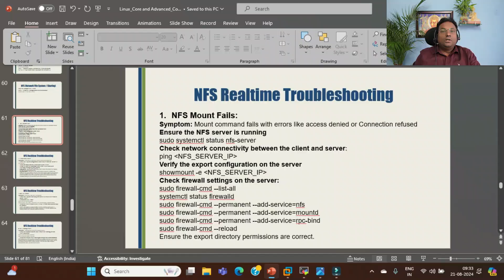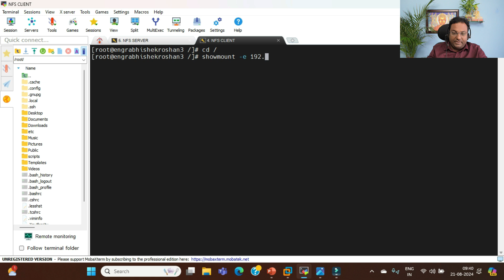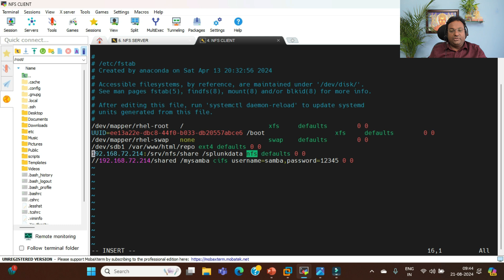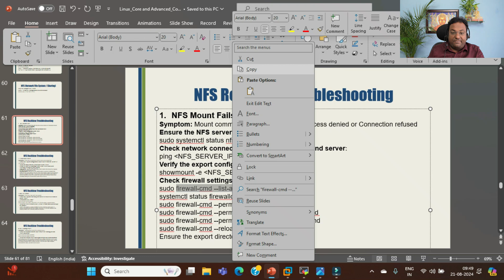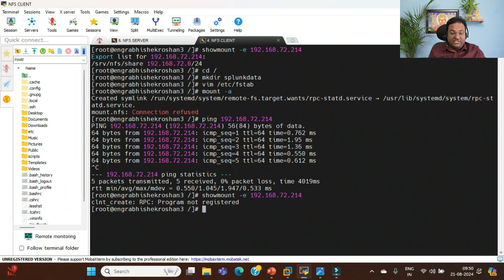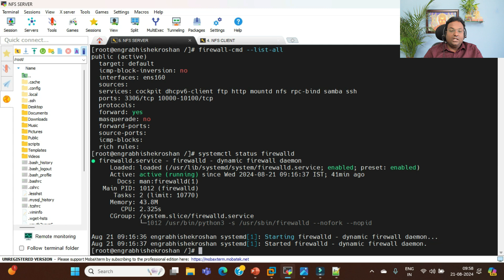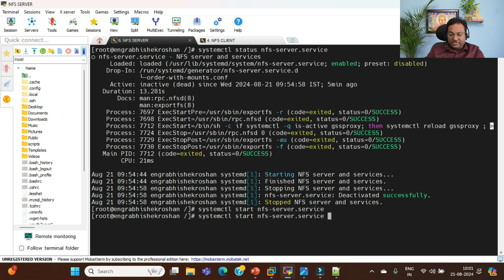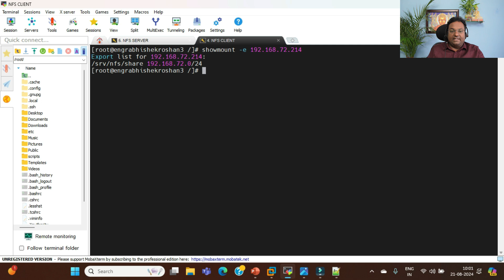Linux NFS Mount Fails and Getting Connection Refused Error | Realtime Troubleshooting & Solution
100Days IT Corporate Bootcamp
In this Video I have explained Linux Realtime Project Troubleshooting that Linux nfs server share mount fails when trying to mount a directory from nfs client in RHEL 9 and getting connection refused error. How to troubleshoot and resolve this issue.

Watch Hindi Playlist of Linux 100+ Realtime Scenario based interview Questions and Answers

Watch English Playlist of Linux 100 + Realtime Scenario Based Interview Questions and Answers Explained in Detail
Part 1 ( In this video I covered 8 Q&A)
Part 2 ( In this video I covered 10 Q&A)
Part 3 ( In this video I covered 10 Q&A)
Part 4 ( In this video I covered 12 Q&A)
Part 5 (In this video I covered 10 Q&A)
Part 6 (In this video I covered 10 Q&A)
Part 7 (In this video I covered 10 Q&A)
Part 8 (In this video I covered 10 Q&A)
Part 9 (In this video I covered 10 Q&A)
Part 10 (In this video I covered 12 Q&A)
Part 11 (In this video I covered 10 Q&A)
Part 12 (In this video I have covered 10 Q&A)
Part 13 (In This Video I have covered 1 Scenario based Interview Q&A )